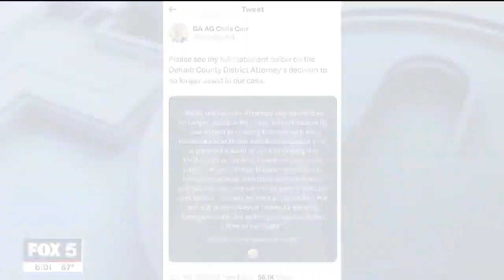'Stop Cop City' activists start petition | FOX 5 News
Demonstrators have less than two months to collect 70,000 signatures on their petition to stop construction at the Atlanta Public Safety Training Center. The group kicked off a week of events Saturday to try and garner more support for the movement.